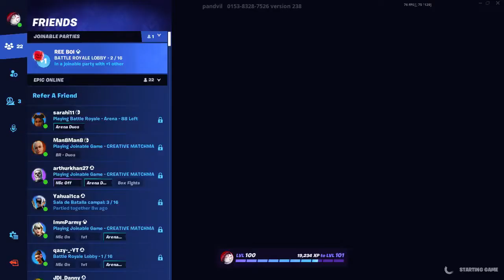this hacker is trash